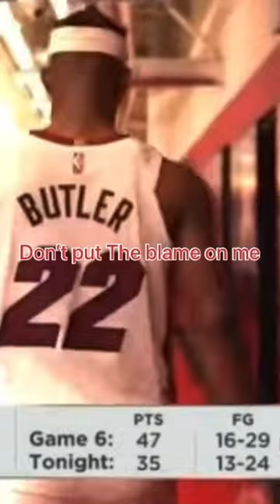Jimmy butler tied his best😢celtics